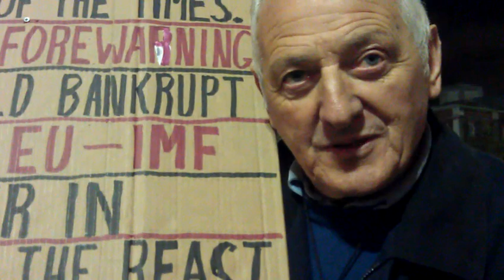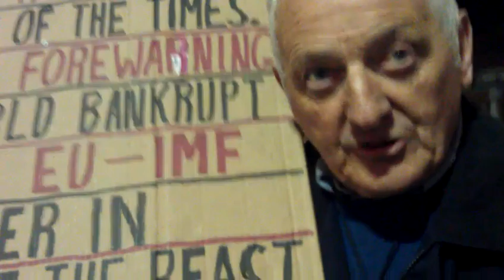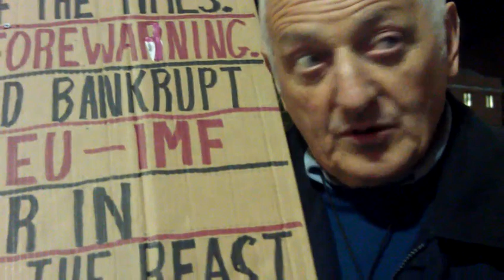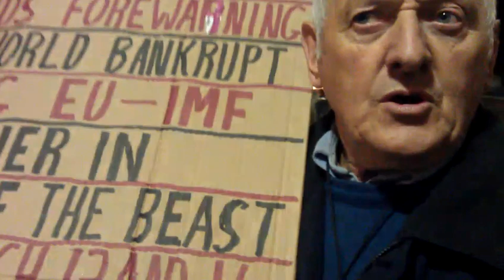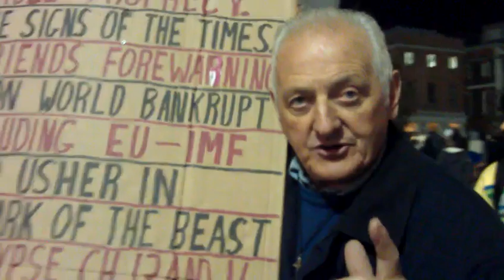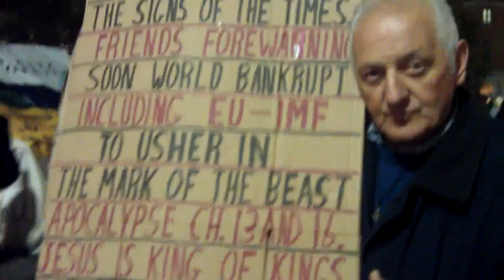Apocalyptic preacher at Occupy London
Hey, he might have a point.

He was actually a really nice bloke. We spoke for a while.